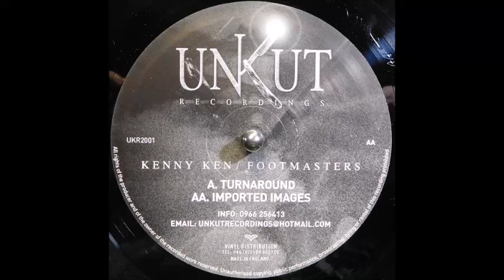Kenny Ken & Footmasters - Turnaround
Kenny Ken & Footmasters ‎– Turnaround / Imported Images
Label:
Unkut Records ‎– UKR 2001
Format:
Vinyl, 12"
Country:
UK
Released:
2000
Genre:
Electronic
Style:

| 3ZB | Lodz City | Poland | YT member since 2006 |  Props to my homies - Drombo & Dark Forces Crews |